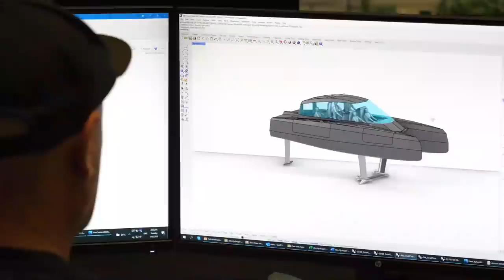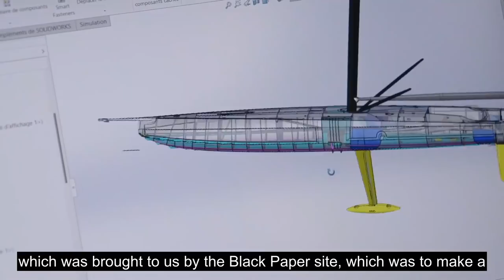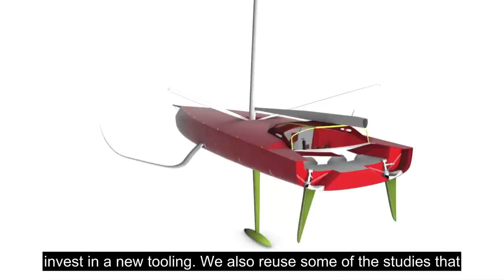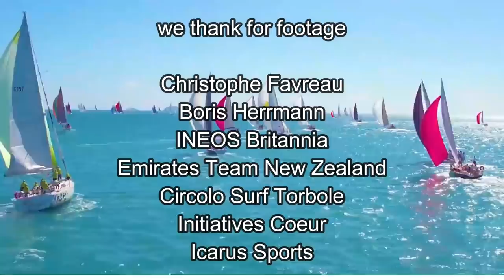Sailing World on Water Feb 11.22 Aussie Nats, Giles/Neil, New IMOCAS Boris, Sam, 44's, ETNZ Chase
Foiling on Lake Garda.

Introducing Giles Scott and Neil Hunter from INEOS Britannia and they have interesting insights into the team, how the boats operate and the crews.

There are a number of new IMOCA's being built for the next Vendee Globe . The two we feature today are Boris Herrmann and Sam Davies Initiatives Coeur. The both look like "weapons".

Christophe Favreau shoots and commentates on Races 1-5 of the 18 Footers Australian Nats.

We have a preview of the 2022 season of the 44 Cup and it looks very competitive.

Emirates Team New Zealand release the first details of their Hydrogen Powered Chase Boats which should be on the water ready for testing in March this year. They claim they will do 50 knots. Also a first look at the All-New AC40 and this Four-Man foiler looks really fast. It's battery powered.